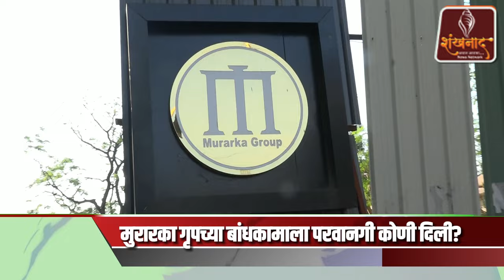विवेकानंदांचा पुतळा नियमबाह्य; मग 'हे' बांधकाम अवैध नाही का? Shankhnaad News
nandan nilekani recent interview |  maharashtrian snacks recipes |  sakhare sir current affairs |  nidhi sharma official channel | letest marathi new song com
ganesh raut english grammar |  nittala kiranmayi videos latest |
arogya vibhag bharti latest update  | fanaswadi balaji temple mumbai
kalanidhi gopalakrishna advocate |  flavours of maharashtra |
jalna electrification update |  babasaheb purandare vyakhyan | marathi agriculture channel |  panchsheel organics share latest news | new marathi motivational speech |  purandar fort information in english | anand shinde songs | kalanidhi gopalakrishna advocate |  jalna nanded expressway update | regency anantam latest video | daily current affairs magazine | vaibhav tatwawadi latest interview |  Sunil Kuhikar | Shankhnaad | Nagpur | police bharti new update maharashtra |  nandan nilekani recent interview  | new marathi motivational speech |  panchsheel organics share latest news | marathi agriculture channel | purandar fort information in english | ajay atul marathi movie songs | kalanidhi gopalakrishna advocate |jalna nanded expressway update | regency anantam latest video | deva jadhav current affairs | marathi movie